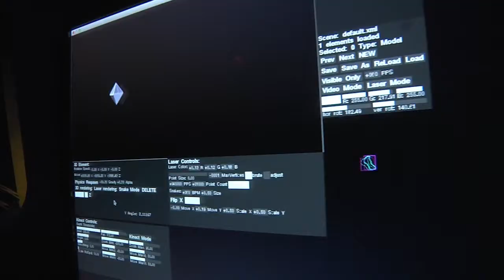San Antonio Laser Light Show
Epic FX San Antonio - Beyond Memorable - Laser light show rental in San Antonio, Texas - your ultimate source for large scale projections, LED video walls, futuristic lighting design, event visuals, laser show production, holographic displays, projection mapping, app development and interactive art installations.